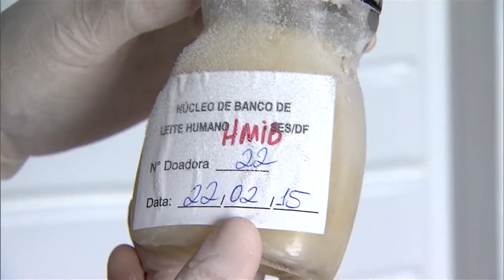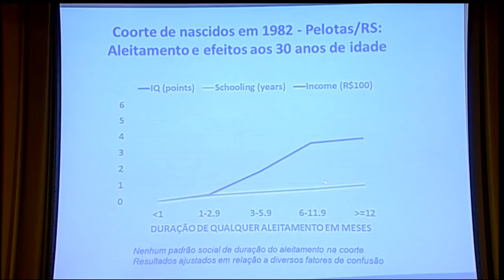Brasil é considerado referência mundial no aleitamento materno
NBR NOTÍCIAS - 02.03.16: Organização Pan-Americana de Saúde (OPAS) reconhece Brasil como referência mundial no aleitamento materno. Segundo o Ministério da Saúde, país tem o maior número de doadores de leite humano do mundo,